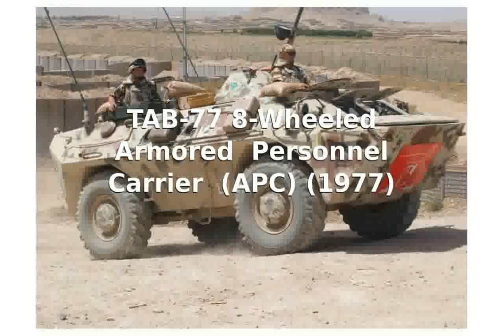[juanaran] TAB-77 8-Wheeled Armored Personnel Carrier (APC) (1977) - Specification Tech Details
Country of Origin: Romania
Manufacturer: UA Moreni - Romania
Initial Year of Service: 1977
Production: 168
Focus Model: TAB-77
Crew: 2 + 9
Overall Length: 24.34ft (7.42m)
Width: 9.65ft (2.94m)
Height: 7.68ft (2.34m)
Weight: 13.0 US Short Tons (11,800kg; 26,015lbs)
Powerplant: 2 x Saviem 797-05M1 diesel engines developing 132 horsepower each at 3,000rpm.
Maximum Speed: 53mph (85 km/h)
Maximum Range: 342 miles (550 km)
NBC Protection: Yes
Nightvision: Yes
Armament:
1 x 14.5 KPVT heavy machine gun
1 x 7.62mm PKT coaxial machine gun
Ammunition:
600 x 14.7mm ammunition
2,500 x 7.62mm ammunition
Variants:
TAB-77 - Base Series Designation
TAB-77A (R-1451/M) - Command Version
TAB-77A (R-1452) - Command Version
TAB-88A PCOMA - Artillery Observation Vehicle
TERA-77L - Repair variant; five examples to Libya
Operators:Libya; Romania

tab 7736
tab 777
tab 77dc
tab 770 bitmore
tab-77
tab-77 apc
nam-tab 7736
tab-77 pcoma
tab 77 bombay street
tab 77 caracteristici